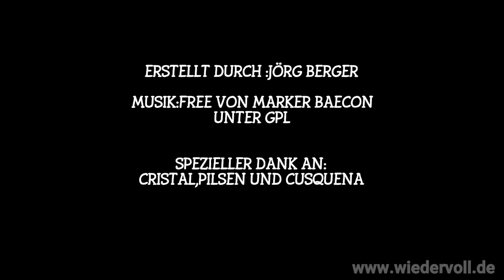Cajamarca nach Yungay